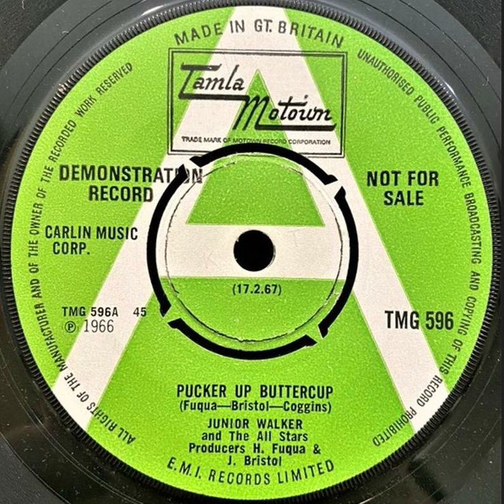Jnr Walker & The All Stars - Pucker Up Buttercup - UK Tamla Motown Records Demo released 17.02.67